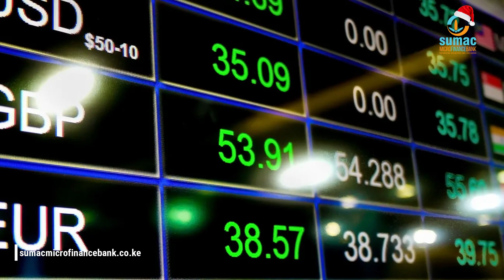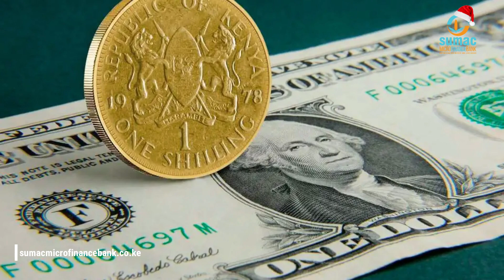2024 will be a better year || Sumac CEO John Njihia's end of year message